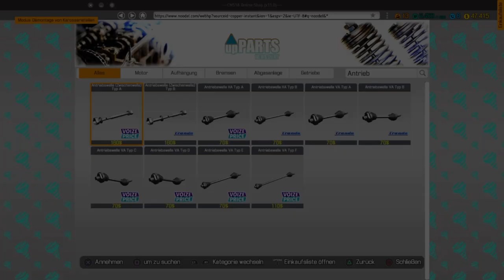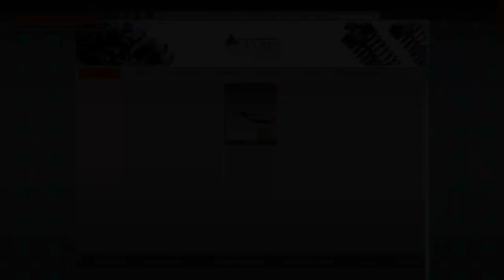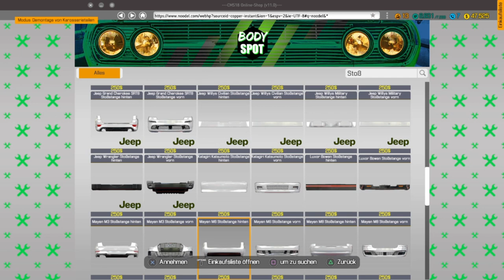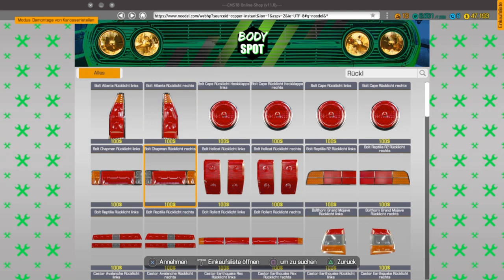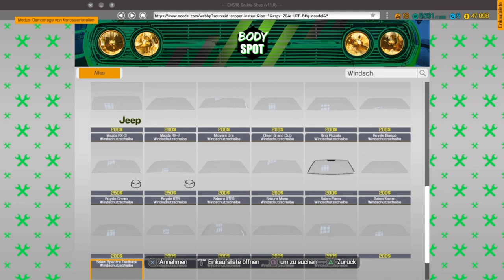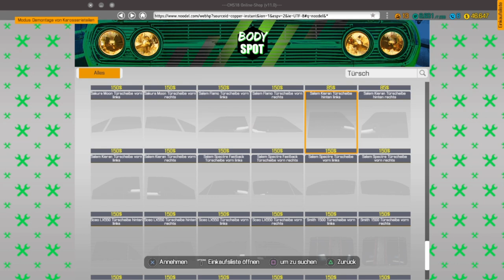Car Mechanic Simulator #31 Ein kleines und ein Karosserie-Problem